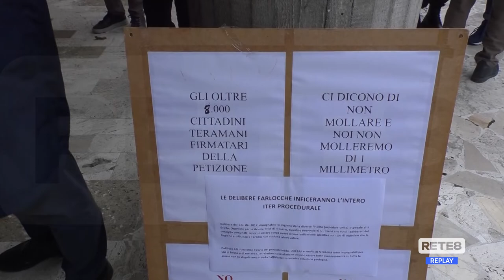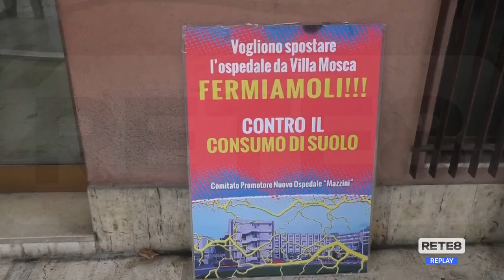Teramo - Nuovo ospedale: incontro sul progetto e polemiche